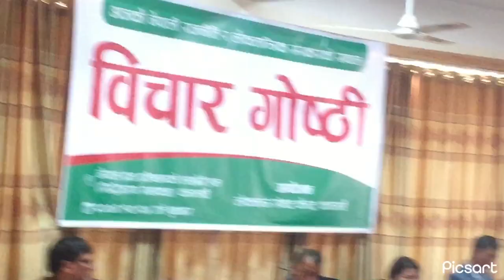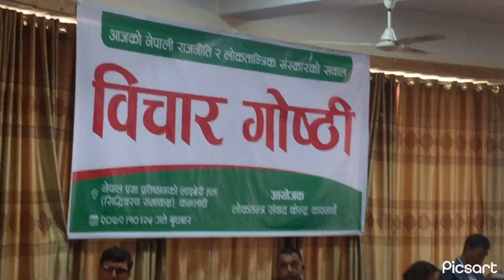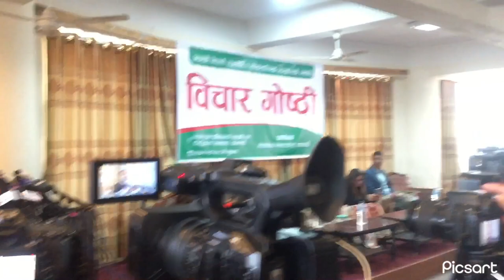Nepali Congress Youth Leader Pradip Paudel Speech Democracy must be protected